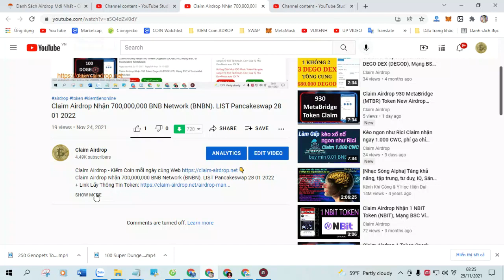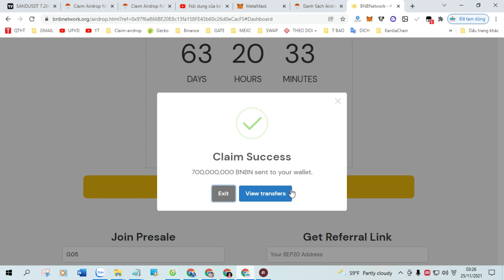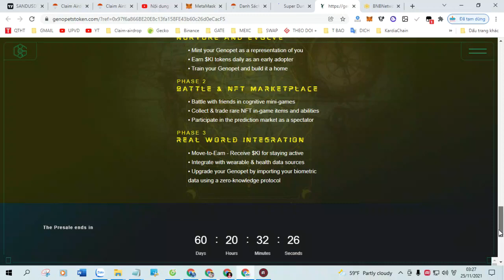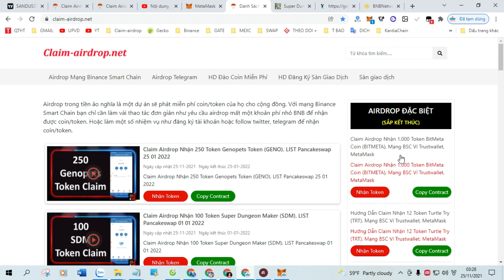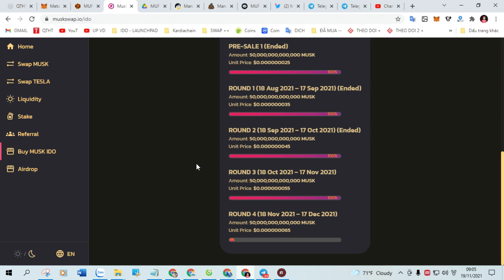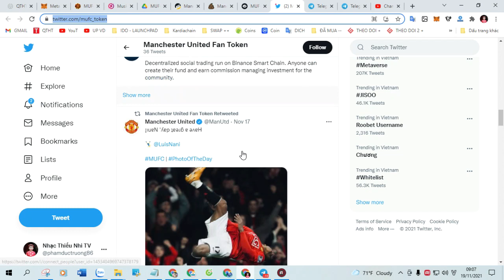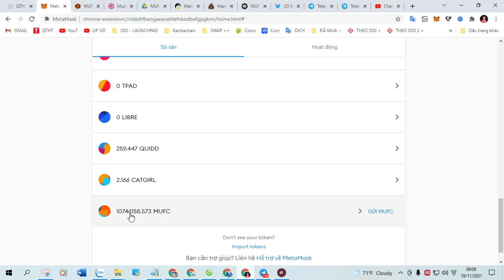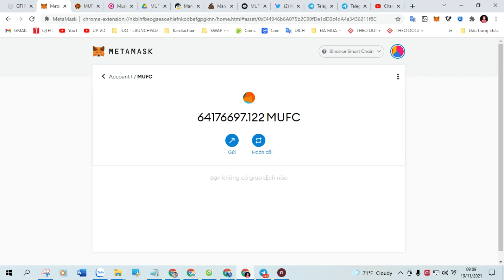Claim Airdrop nhận 9 Token Ecom Bit (ECOM) New Airdrop Claim.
+ Bước 1: Sao chép Contract :  0x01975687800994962b365D8edaA3Ab54d4C3967f

+ Bước 2: Truy Cập Web Tại Đây Click ( Claim Airdrop ) Nhận Token